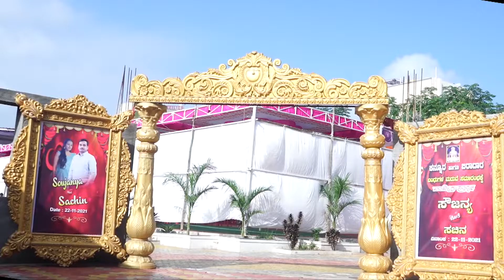Sachin & Soujanya Weeding Teaser....